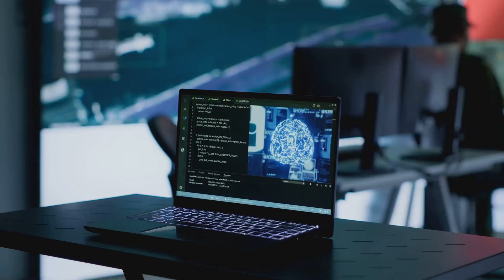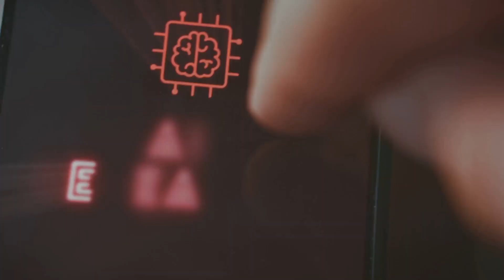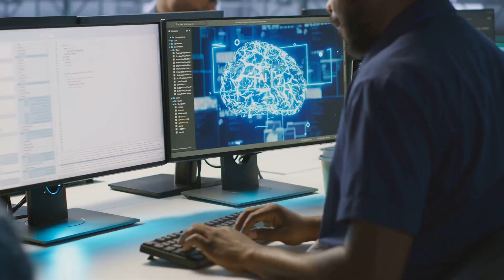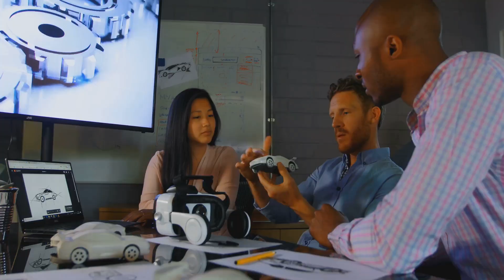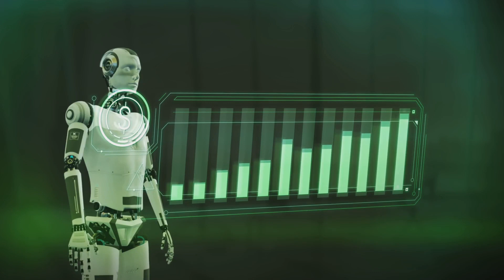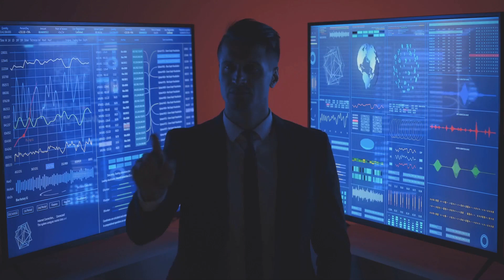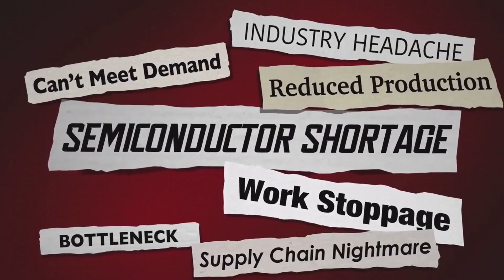Chinese DeepSeek Takes Down Nvidia's Dominance!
🚀 DeepSeek vs. Nvidia: The AI Hardware Showdown! 🔥
In this captivating 10-minute video, we break down the high-stakes battle between Chinese tech giant DeepSeek and AI hardware leader Nvidia. With DeepSeek unveiling its AI-optimized GPUs, the semiconductor landscape is facing a major shake-up!

🚀 What’s Inside?
✅ AI-Optimized GPU Performance – Benchmark Comparisons – Next-Gen Chipsets
✅ Government Support & Geopolitical Impact – Tech Power Struggle – Market Disruption
✅ DeepSeek’s Challenge to Nvidia – Competitive Pricing – AI Computing Dominance
✅ The Future of AI Hardware – Cutting-Edge GPU Technology – AI Acceleration

💥 With reports suggesting DeepSeek’s chips could outperform Nvidia’s A100 & H100 in key areas, is Nvidia’s dominance at risk? Or is this just a temporary challenge?

Available only to the creators and workspace users

Your public videos
Sat Jan 25 2025
na
Python Basics: Your First Steps in Coding | Learn with CortexVision
na
Unleash the Beast: NVIDIA GeForce RTX 5090!
na
na
na
NVIDIA GeForce RTX 5090: The Future of Gaming and Content Creation!
Fri Jan 24 2025